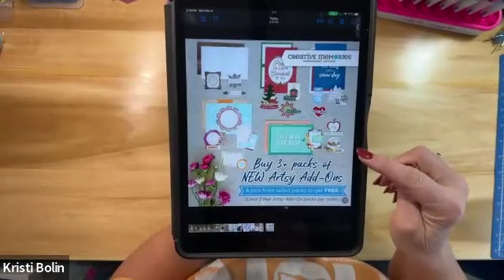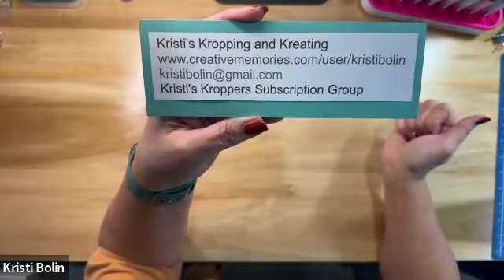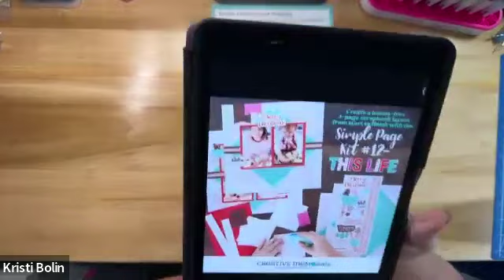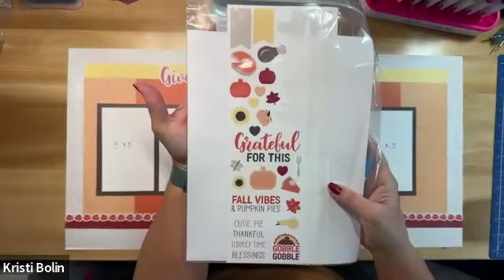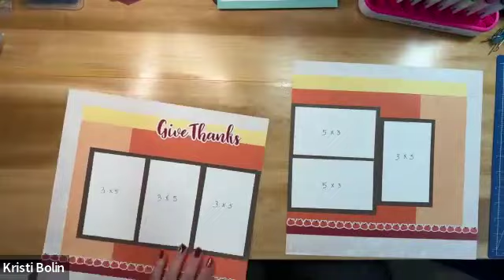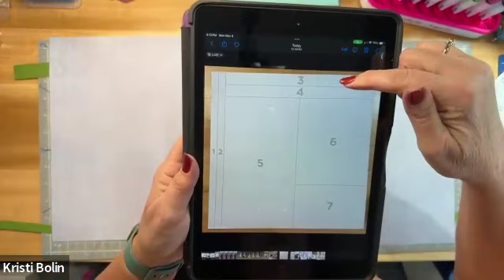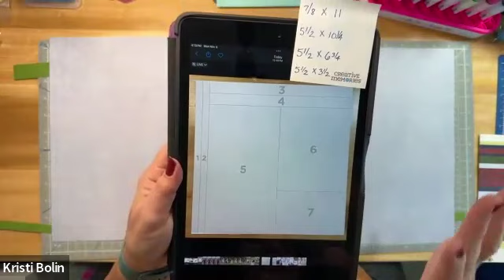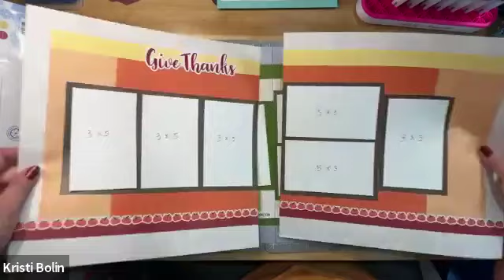QUICK DoublePage Sketch! Use 1 piece of paper for accents and photo mats!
This video uses 1 piece of paper to accent some other papers and to make all the photo mats! It's a copy of a Simple Page Kit, which is yet another reason to get a Simple Page Kit - to copy it with your own papers to create a whole new look!
You'll want to order 3 or more Artsy Add Ons before Friday 11/8 at Noon CT so that you get to choose a FREE Artsy Add On Kit! You'll also want to reach out to an Advisor before Thursday 11/7 to see if she can get you your own December Days Kit.
I'm happy to help you if you don't already work with a Creative Memories Advisor.
I'd LOVE to tell you my Advisor Join Special (not available from other Advisors) so let me know you want to hear more!
Most are no longer available on my CM Website, but I can probably help you get them.
Happy Kropping!
~Kristi